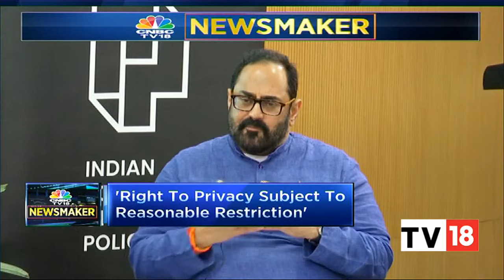In Conversation With MeitY Minister Rajeev Chandrasekhar On Draft Digital India Bill | CNBC-TV18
Speaking to CNBC-TV18’s Ashmit Kumar, Rajeev Chandrasekhar, Minister of State for Skill Development and Entrepreneurship of India said that they want to make a crowd-sourced sort of a model for legislation. Minister added that they are creating a framework to govern digital world and the bill will focus on right of data principal, and fiduciaries.

n18oc_business